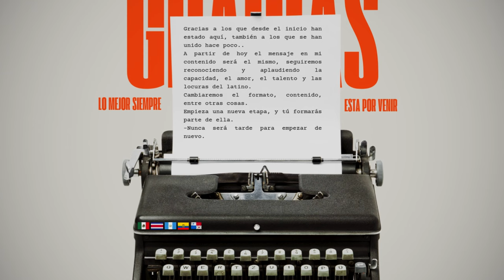Ya NO Disfrutaba hacer Videos, me voy de YouTube?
Les comparto un poco de los demonios que por AÑOS entraron a mí, hacía videos y los disfrutaba hasta que mi contenido dejó de ser novedad, de interés. Adiós YT?